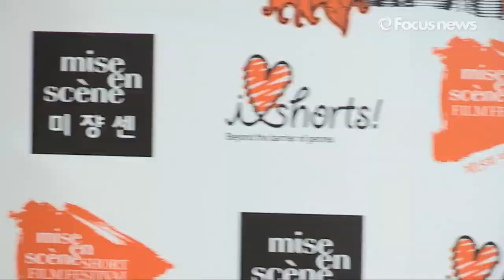신민아-정려원, 미모에 심쿵! 뒤태에 깜짝!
23일 오후 서울 마포구 롯데시네마 홍대입구점에서 열린 '제15회 미쟝센 단편영화제' 개막식 행사에 참석한 배우 신민아, 정려원, 정은채, 김꽃비가 포토타임을 갖고 있다.